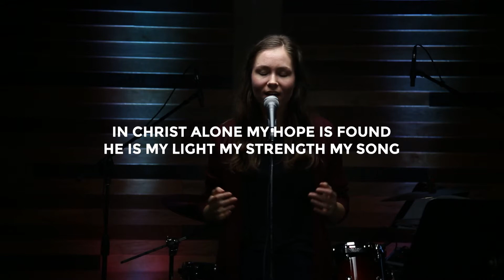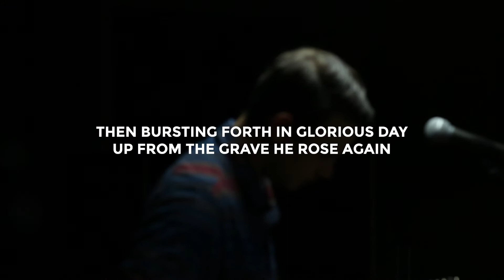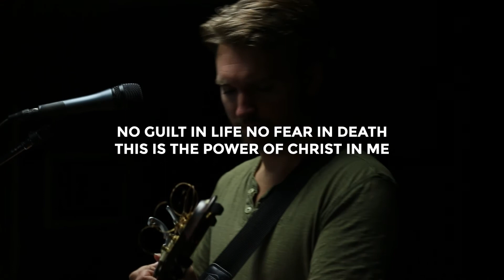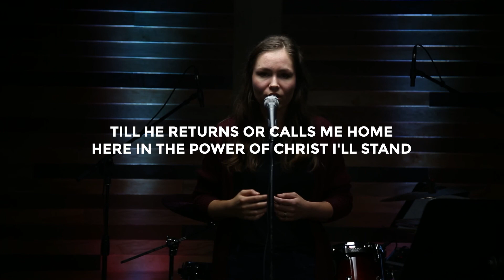In Christ Alone (Nov 2020)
Written by Keith Getty and Stuart Townend